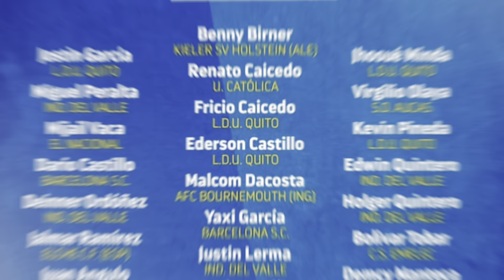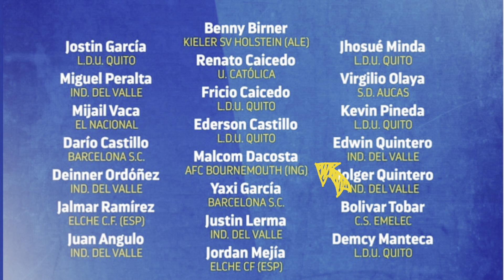🇪🇨 ESTOS SON LOS 4 EUROPEOS CONVOCADOS A LA TRI 🚨 CONOCELOS Y MIRA SUS MEJORES JUGADAS 🔥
Estos son los 4 futbolistas nacidos en Europa que formarán parte de la concentración de La Tri Sub-16 este mes de septiembre. Varios de ellos los dimos a conocer aquí en el canal, por lo cual hacer este video nos llena de orgullo y alegría. Conócelos y déjanos tu comentario.

Malcom Dacosta
Malcom Dacosta Ecuador
Malcom Dacosta Ecuatoriano
Malcom Dacosta Bournemouth
Malcom Dacosta AFC Bournemouth
Malcom Dacosta Entrevista
Malcom Dacosta Goles
Malcom Dacosta Jugadas
Malcom Dacosta Highlights
Jalmar Ramirez
Jalmar Ramirez Ecuador
Jalmar Ramirez Ecuatoriano
Jalmar Ramirez Elche
Jalmar Ramirez Elche CF
Jalmar Ramirez Mejores Jugadas
Jalmar Ramirez Goles
Jalmar Ramirez Skills
Jalmar Ramirez Highlights
Jalmar Ramirez La Tri
Jalmar Ramirez Sub 17
Jalmar Ramirez Entrevista
Jalmar Ramirez Gol
Jalmar Ramirez Debut
Jalmar Ramirez Debut Ecuador
Jordan Mejia
Jordan Mejia Elche
Jordan Mejia Elche CF
Jordan Mejia Ecuador
Jordan Mejia Ecuatoriano
Jordan Mejia Entrevista
Jordan Mejia Goles
Jordan Mejia Jugadas
Jordan Mejia Highlights
Jordan Mejia Skills
Jordan Mejia Debut
Jordan Mejia España
Benny Atahualpa
Benny Atahualpa Ecuador
Benny Atahualpa Ecuatoriano
Benny Atahualpa Goles
Benny Atahualpa Jugadas
Benny Atahualpa Highlights
Benny Atahualpa Debut
Benny Atahualpa Holstein Kiel
Benny Atahualpa Birner
Benny Birner